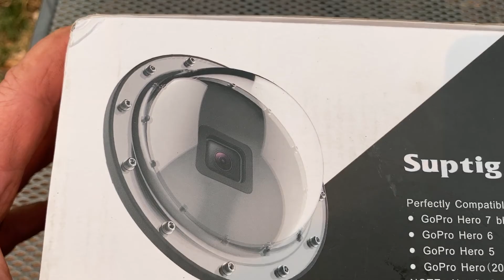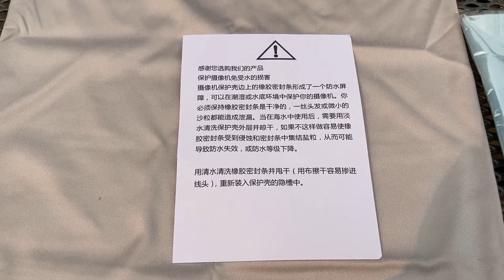Gopro camera dome from Amazon unbox tryout on icy waterfall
Tried out the go pro hero camera dome for underwater shots tested at Battle Creek Falls Mineral Ca $42.00 worked on hero 7 and equivalent